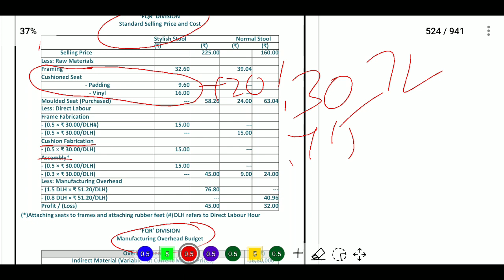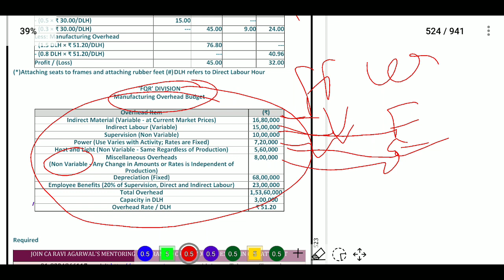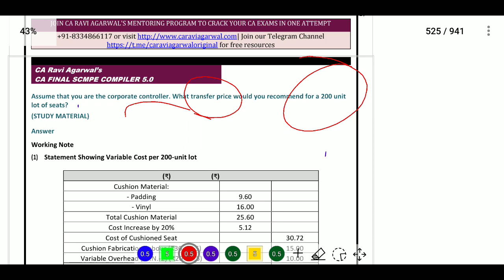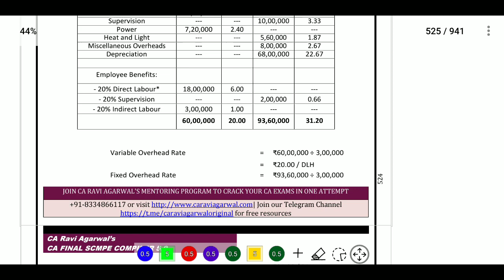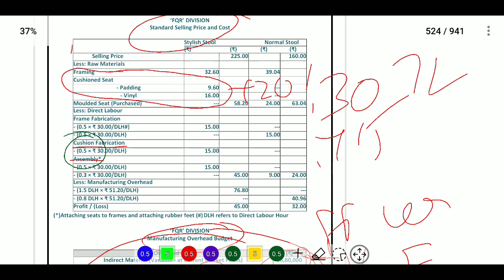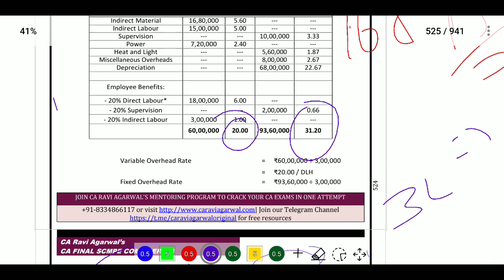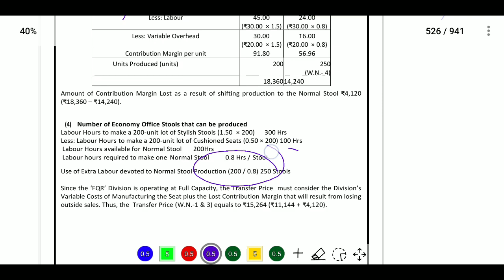DIVISIONAL TRANSFER PRICING I All SM RTP MTP Past Exam Questions and Answers Revision